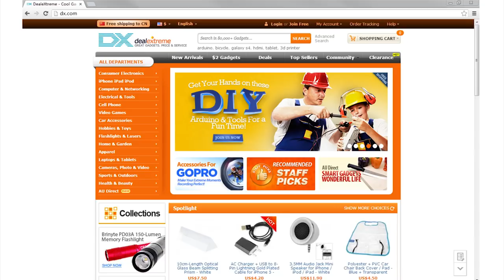Dx：Kaisi Professional Disassembly Repairing Tool for Iphone / Ipad / Ipod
Kaisi Professional Disassembly Repairing Tool for Iphone / Ipad / Ipod

- Color: Black + blue + red + yellow + orange
- Material: ABS + stainless steel
- Suitable for Iphone / Ipad / Ipod
- Package includes
- 1 x Iphone screw plate (put the screws in the corresponding holes)
- 2 x Plastic pry for opening the mobile phone shell
- 1 x 0.8mm pentagon screwdriver
- 1 x 1.2mm pentagon screwdriver
- 1 x 1.2mm phillips screwdriver
- 2 x Triangular tool for opening the mobile phone shell
- 1 x Pry piece opening the touch screen